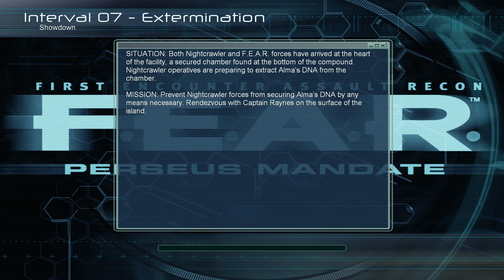F.E.A.R. Perseus Mandate - Part 14 PC Playthrough [HD] 1440p 60fps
You are a member of a secondary F.E.A.R. team that is brought in to find more information regarding the secret project at Armacham. F.E.A.R. Perseus Mandate, an all-new stand-alone expansion pack, offers both seasoned gamers and those who have never played the original F.E.A.R. (First Encounter Assault Recon) the ability to jump-in and experience the fright with a brand new team in an all-new experience. Uncover the mystery that surrounds Armacham and truth behind the Perseus project

Desktop:
CPU: Intel(R) Core(TM) i7-4790K CPU @ 4.00GHz (8 Cores), ~4.0GHz